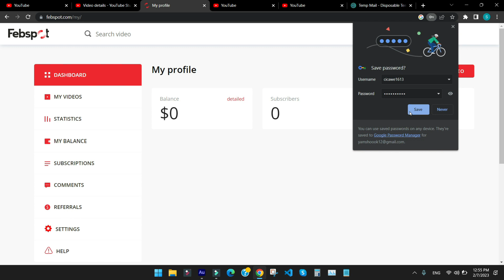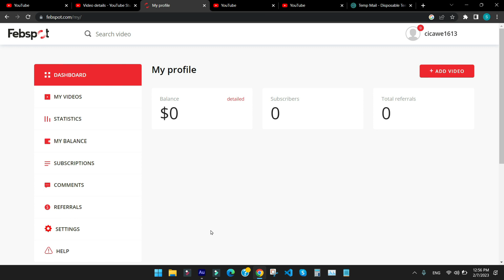How to Create Account on Febspot | Febspot Account Kaise Banaye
In This Video, You Will Learn How to Create Account on Febspot | Febspot Account Kaise Banaye

in This Video Tutorial, We'll Show You How to Create an Account on Febspot, Step-By-Step. Febspot Is a Collaboration and Project Management Platform That Helps Teams Work Together Efficiently.

Creating an Account on Febspot Is Simple and Straightforward, and It Only Takes a Few Minutes.

in This Tutorial, We'll Be Showing You Step by Step on How to Create an Account on Febspot, the Popular Project Management, and Collaboration Platform. Febspot Offers a Range of Features for Teams to Manage Projects, Tasks, and Communication Effectively. If You're Ready to Take Your Team's Productivity to the Next Level, Then Creating an Account on Febspot Is a Great Place to Start.

Here's What We'll Be Covering in This Video:

⭐ How to Access the Febspot Website
⭐ the Information You Need to Sign Up for a Febspot Account
⭐ How to Complete the Registration Process
⭐ How to Log in to Your Febspot Account

by the End of This Tutorial, You'll Be Able to Successfully Create an Account on Febspot and Start Using the Platform to Manage Your Projects and Tasks with Ease. Whether You're a Freelancer, a Small Business Owner, or Part of a Larger Team, Febspot Offers the Tools and Features You Need to Get the Job Done.

Don't forget to Like and Subscribe to Our Channel for More Tutorials and Helpful Tech Tips. and If You Have Any Questions About Febspot or Creating an Account, Leave a Comment Below and We'll Be Happy to Assist You.

Febspot Real or Fake

Febspot Is an Online Platform That Has Received Mixed Reviews, with Some Users Claiming It to Be a Legitimate Opportunity to Earn Money from Home, While Others Believe It to Be a Scam. It's important to Thoroughly Research and Consider All Available Information Before Making a Decision About Febspot or Any Other Similar Opportunities.

Febspot Payment Proof

Payment Proof Refers to Evidence That a Payment Has Been Made or Received. in the Case of Febspot, Payment Proof Would Show That Users Have Actually Received Payments from the Platform as Promised. It Can Be in the Form of Screenshots, Bank Statements, or Any Other Documentation That Verifies the Payment Transaction.

It's important to Thoroughly Evaluate Payment Proof Before Making a Decision About Febspot or Any Other Online Opportunity. Look for Payment Proof from a Variety of Sources, Not Just the Platform Itself, to Get a More Comprehensive Understanding of Its Legitimacy. Additionally, Consider Any Potential Red Flags or Warning Signs Before Investing Your Time or Money.